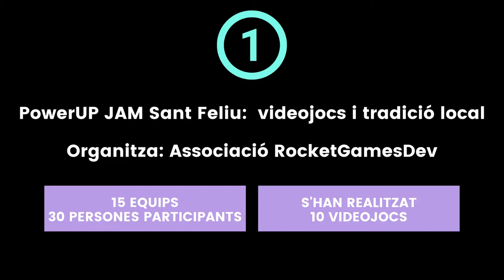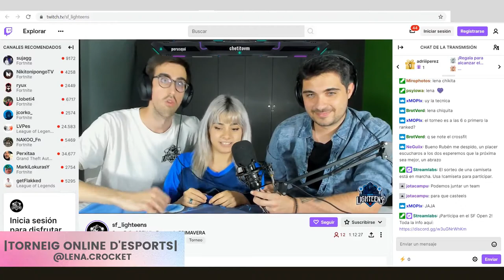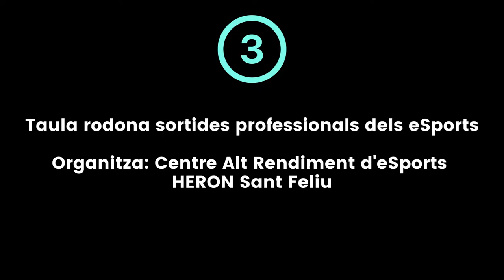Activitats d'Innovació a les Festes de Primavera de Sant Feliu 2021: eSports i Videojocs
Notícia "Festes de Primavera 2021 carregades de propostes relacionades amb els videojocs. T'apuntes?"

Enguany a Sant Feliu hem tingut l'oportunitat de gaudir de tres diferents activitats relacionades amb el món gaming (videojocs i eSports) per potenciar l'aposta que està portant a terme des de la ciutat de Sant Feliu de Llobregat en el sector de l'economia taronja digital, per tal d'esdevenir una ciutat creativa i pionera envers a aquesta indústria amb tant potencial de creixement econòmic a Europa